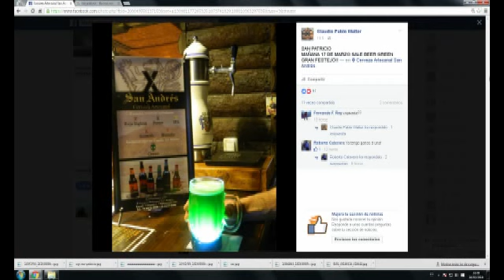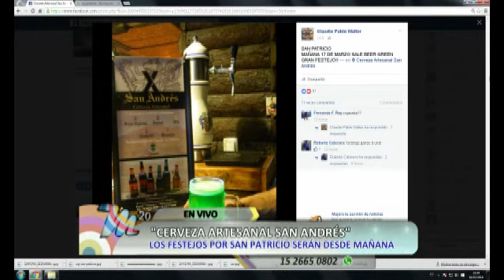CERVEZA ARTESANAL WM MOVIE TRAILER FULL